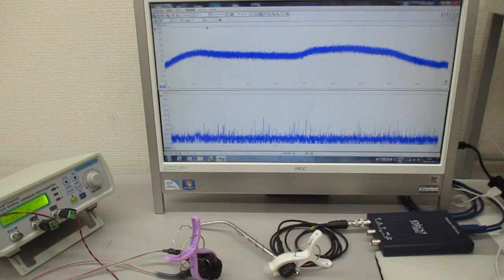オリジナル超音波実験（新しい超音波伝搬用具の開発） ultrasonic-labo